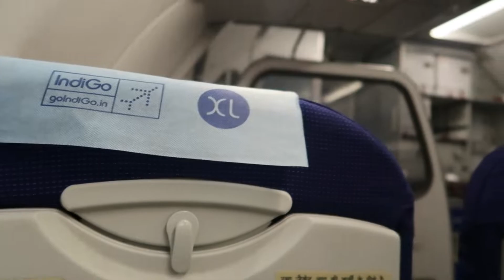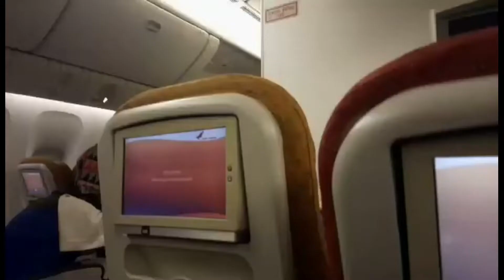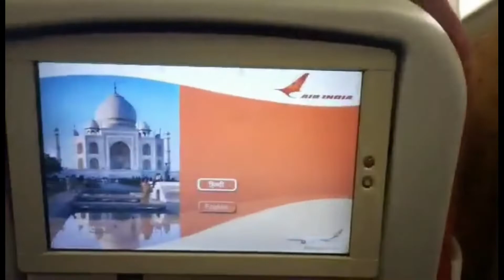VLOG| HEADING BACK TO STATES| NEW DELHI TO CLEVELAND TRAVEL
I have no rights to the music used